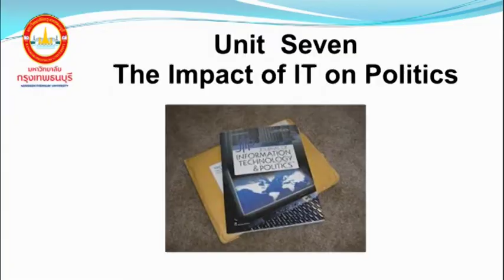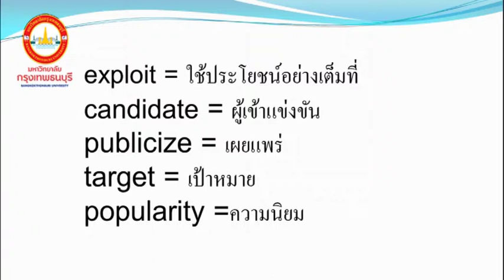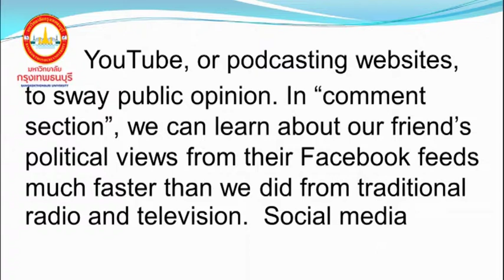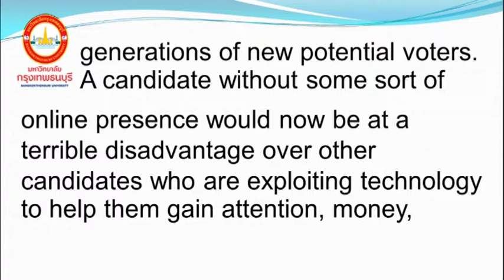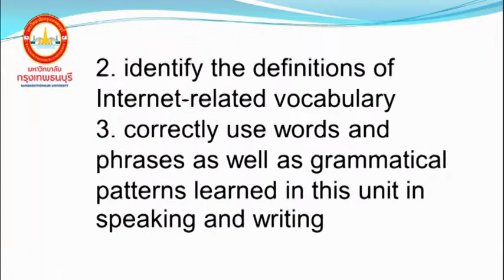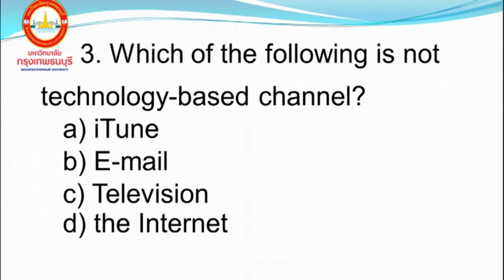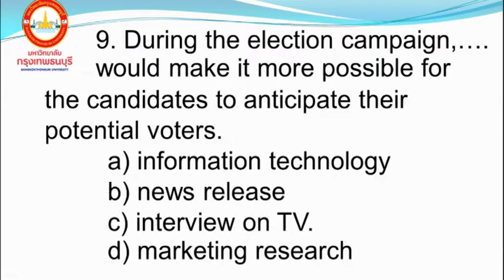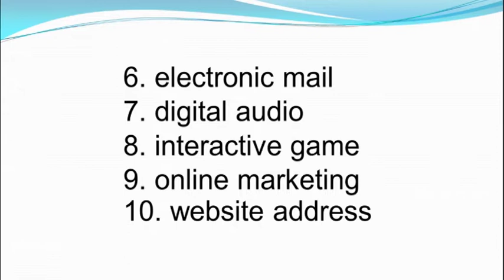MBA112 ภาษาอังกฤษสำหรับกรบริหารธุรกิจ หน่วยที่ 7 EP. 1